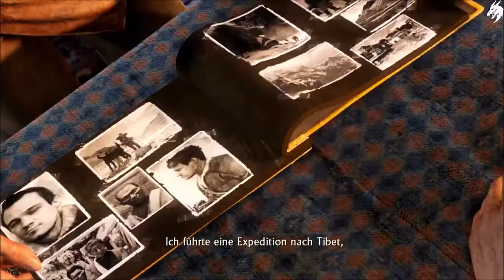Uncharted 2 Among Thieves Part 16-Wo bin ich- (Deutsch) [ohne Kommentar]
Ein Artefakt, das in einem von Marco Polos verlorenen Schiffen gefunden wurde, führt Schatzjäger Nathan Drake ins Himalaya-Gebirge, wo er sich auf die Suche nach dem legendären Cintamani-Stein macht. Doch er ist nicht der Einzige, der danach sucht. Verfolgt von einer Heerschar wilder Söldner, müssen Drake und seine Verbündeten alles aufs Spiel setzen, um das dunkelste Geheimnis der Geschichte zu lüften.

Features
• Erlebe ein episches Action-Adventure mit lebendigen Charakteren und voller spektakulärer Schusswechsel sowie intensiver Tarn- und Nahkampfeinlagen.
• Verfolge die spannende Story, die dir mitreißende Filmsequenzen und die für die Uncharted-Serie typische Mischung aus Action, Rätseln und Humor bietet.
• Überstehe explosive Spiel-Stunts.